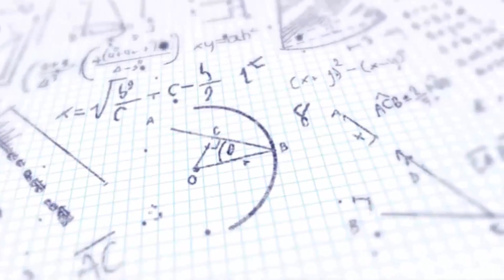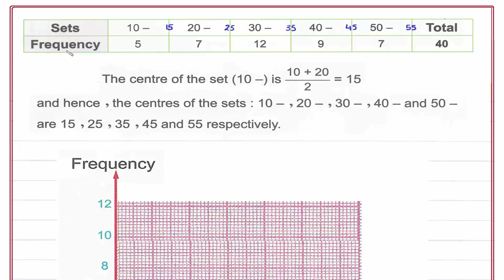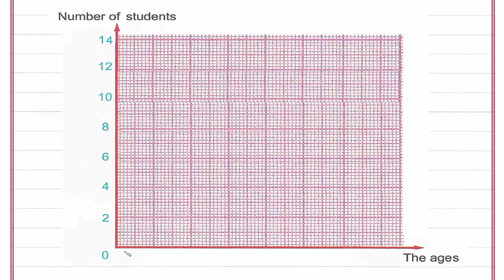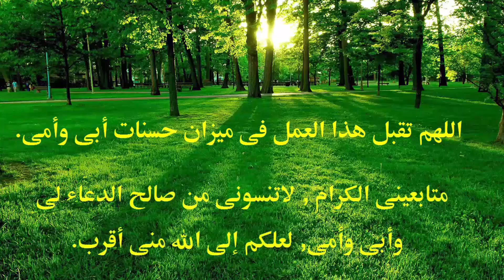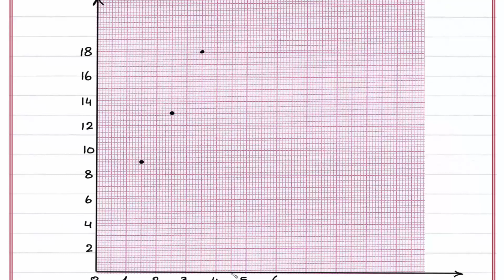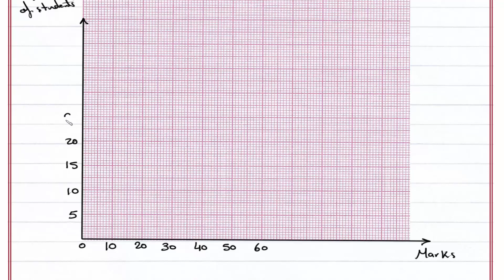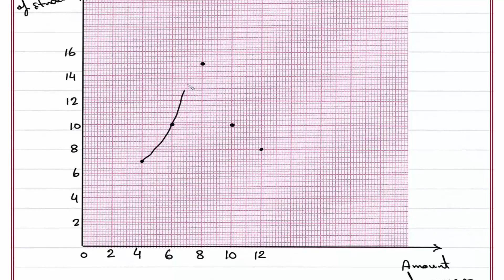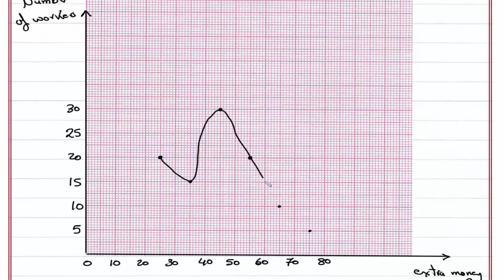Math \ Primary 6 / 4.4- Representing the statistic data by the frequency curve.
UNIT 4
Lesson 4- Representing statistic the data by the frequency curve